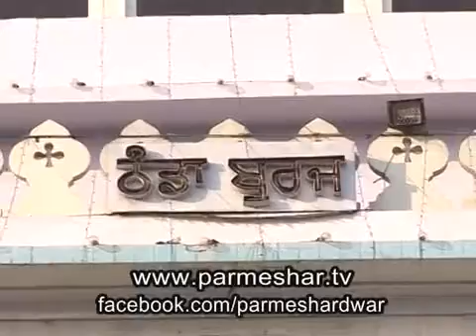Sant ranjeet live program 2019 fatehgarh sahib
Uploaded by jatt virk